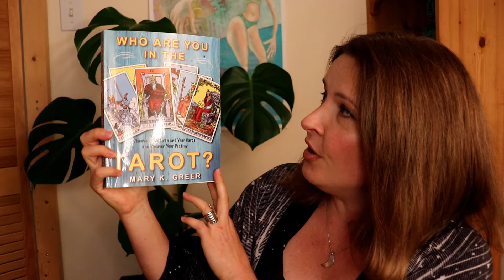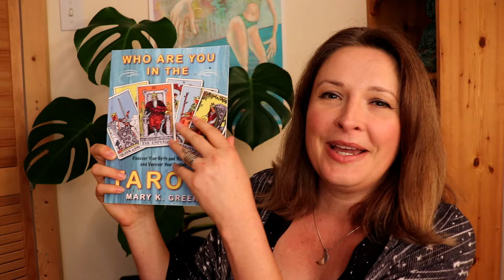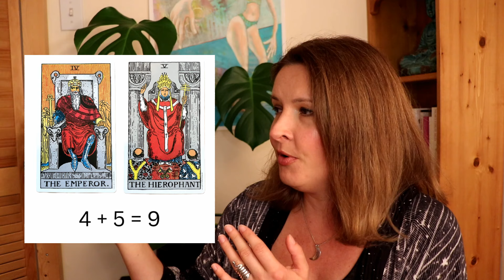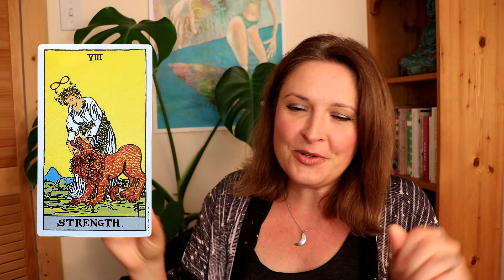My NEW Daily Tarot Practice!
to learn how to read Tarot cards, get a free Tarot meanings list, Tarot spreads and more!

In this video, I share my new daily Tarot practice - so grab your Tarot deck, pen and paper and let's get started!!!

Cards shown: Giant Rider Waite Tarot and Universal Waite Tarot